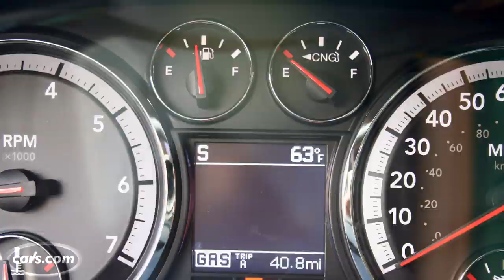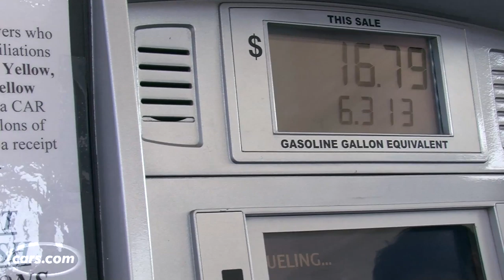2013 Ram 2500 CNG Filling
With gas prices on the rise, Cars.com Executive Editor Joe Wiesenfelder takes a look at a vehicle that runs on compressed natural gas. Filling up the Ram 2500 CNG can cost twice as less compared with regular gas, but the troublesome filler plug area and the rarity of CNG pumps may be something to consider.